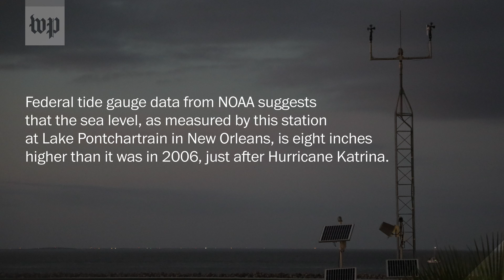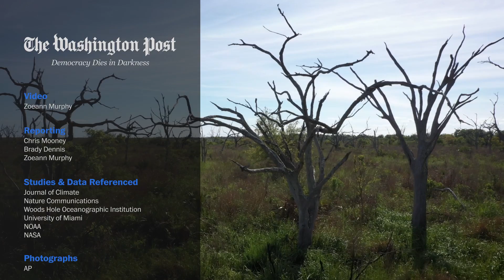Louisiana could be ‘canary in the coal mine’ for rising seas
Multiple new studies highlight a rate of unprecedented sea level rise along the Gulf of Mexico and southeastern U.S. coast. In Louisiana, some warn that as climate change accelerates other parts of the U.S. might see similar impacts.